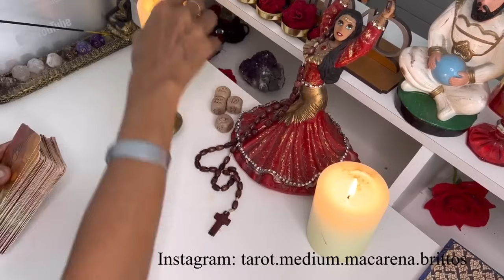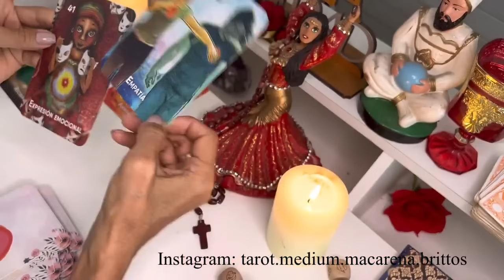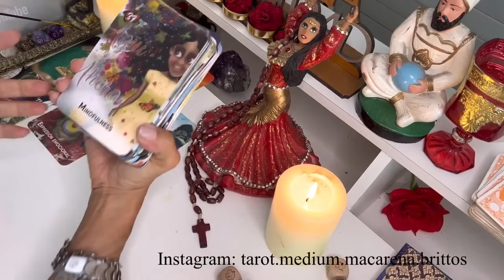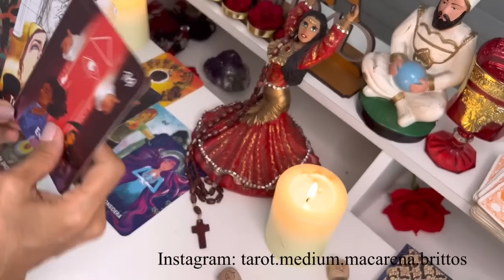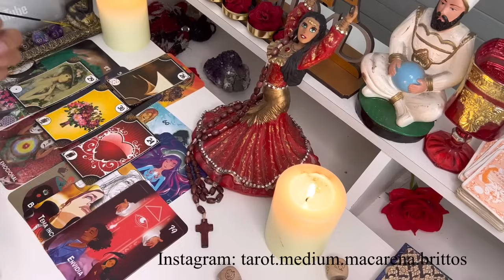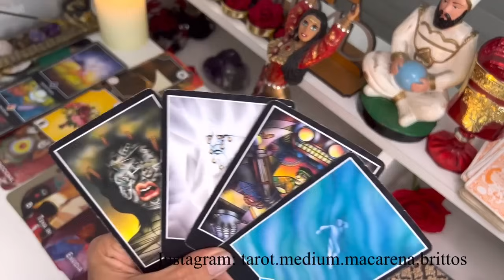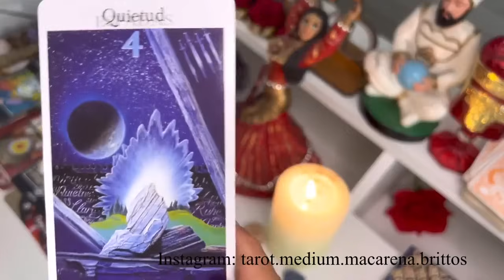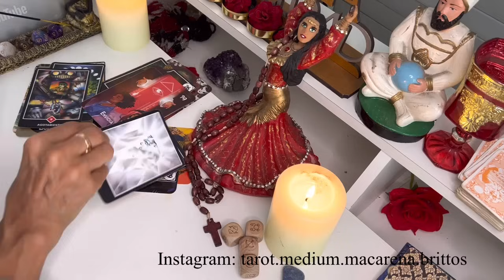SAGITARIO: ¡INCREÍBLE! Lo que has VIVIDO, VIVES y VIVIRÁS es CONSECUENCIAS de tus ACCIONES.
Macarena